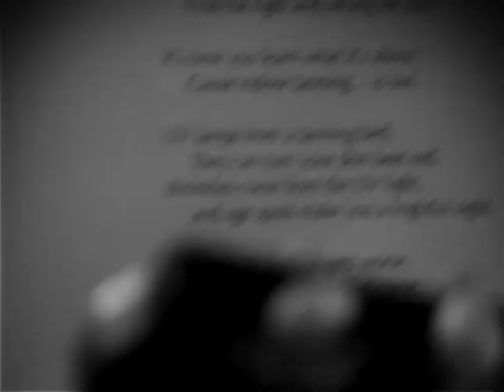Indoor Tanning is Out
Not only can the ultraviolet radiation from indoor tanning beds lead to wrinkles, it also increases the risk of skin cancer, including melanoma, the deadliest form of skin cancer. On an average day, more than 1 million Americans tan in tanning salons. Research shows that nearly 70 percent of indoor tanners are female, primarily 16 to 29 years old.